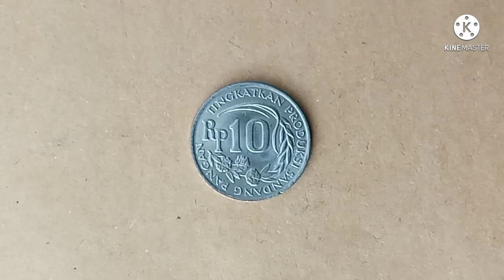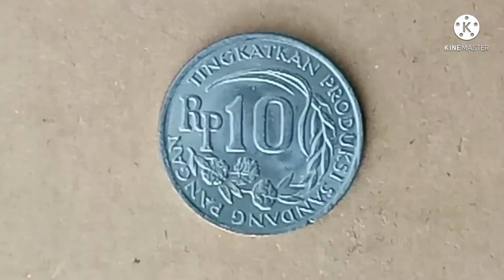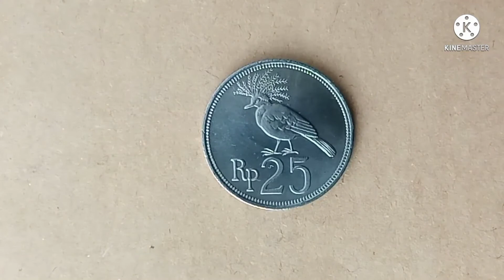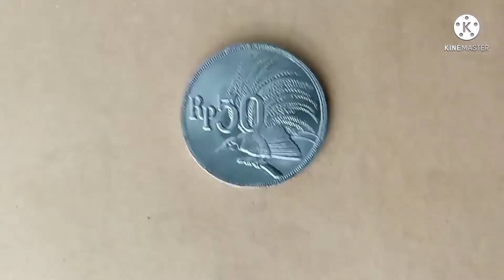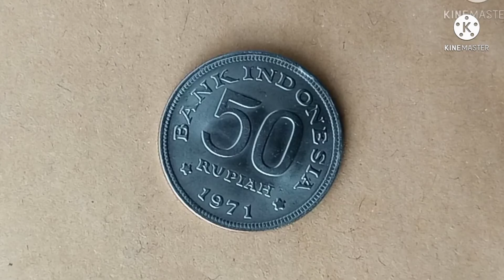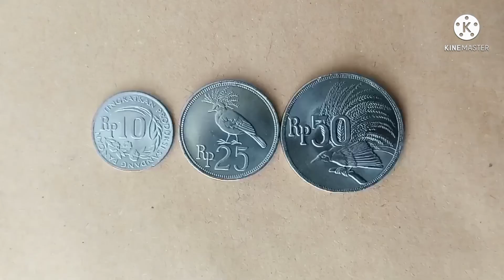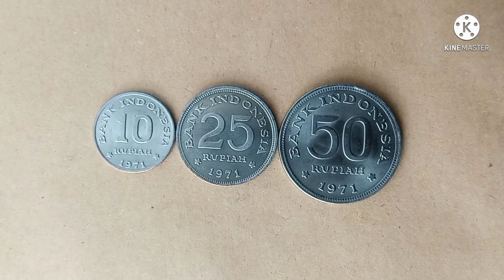Pecahan Lengkap Koin Tahun 1971 Yang Diedarkan Bank Indonesia . Uang Kuno Emisi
Tahun 1971 Ternyata Bank Indonesia mengedarkan Beberapa variasi pecahan yang Berbentuk Koin. Pecahan berapa sajakah? simak Tuntas Videonya